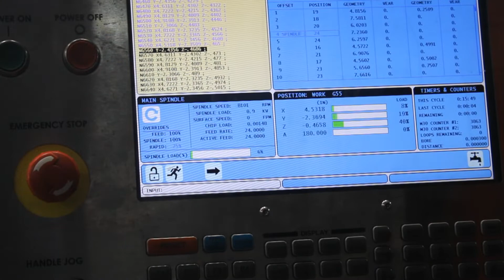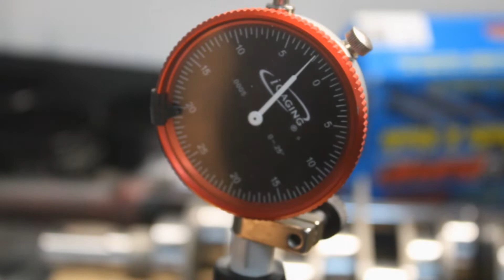Building a 1000+HP Subaru Engine Block By Teter Automotive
Teter-BILT Single Plate Closed Deck Billet Insert
Manley Billet Crank Shaft
Teter Automotive Pinned Mains
ARP Case Bolts
King main and Rod Bearings
Manley Tri Beam Rods ARP 625 Rod Bolts.
Je Ultra Pistons 99.75mm 8.5:1
All Machine Work Done in the HAAS VF4ss and Sunnen SV25 Diamond Hone.